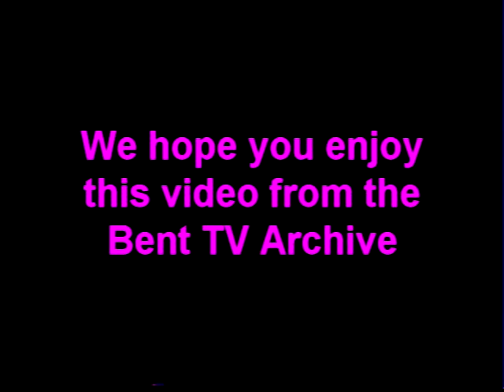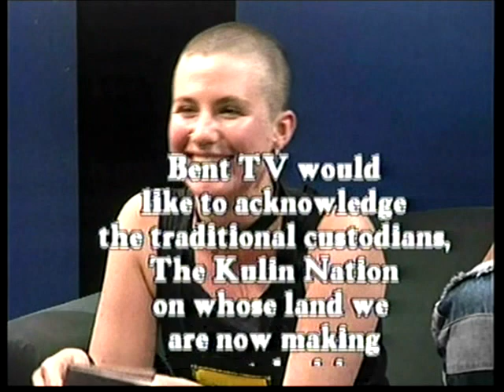Bent TV Archvie: BBB S6 E2 - 12MAR2001 (Lesbian Health)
Blah Blah Blah S6 E2 - 12 Mar 2001
Panel: Anna Polulouligaga, Ruth McNair, Sally Goldner, Shelly Nevins, Jane Danniher, Michelle Vishalakshi
Lesbian Health